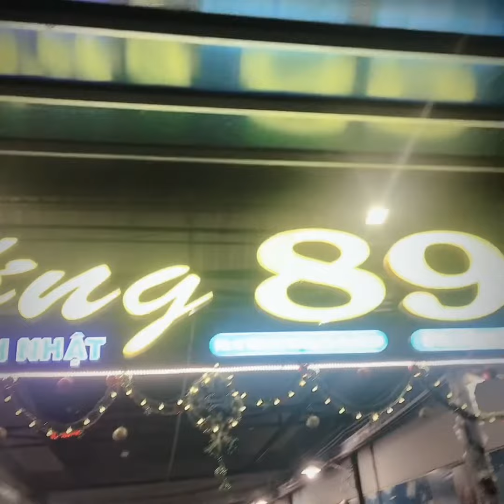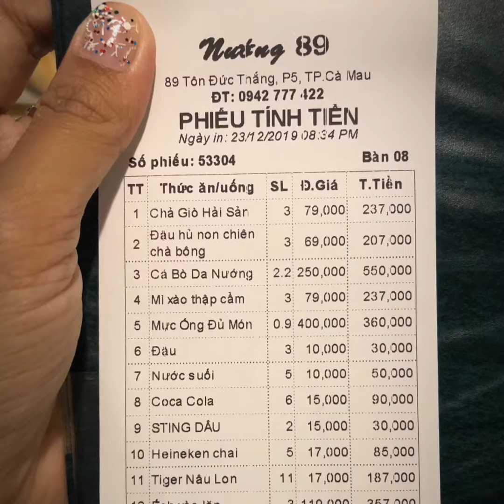Quán nướng 89 ở Cà Mau